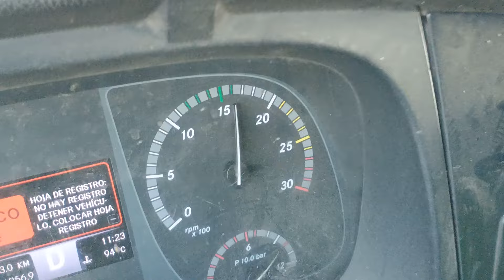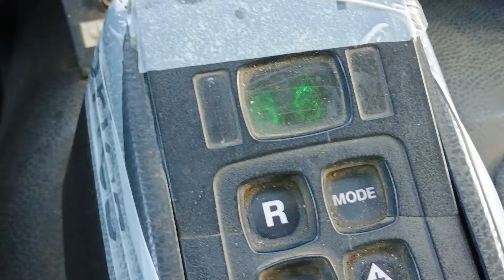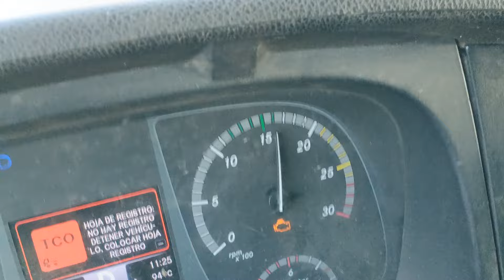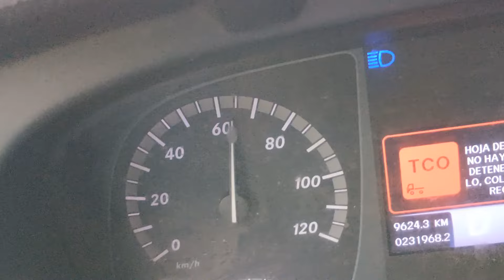men rezon ki koz tout moun renmen machin otomatik